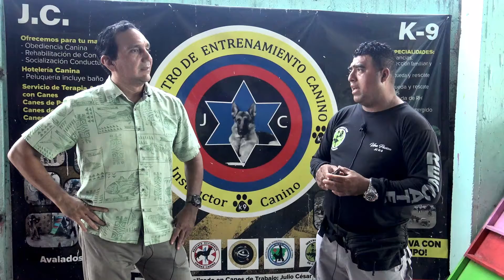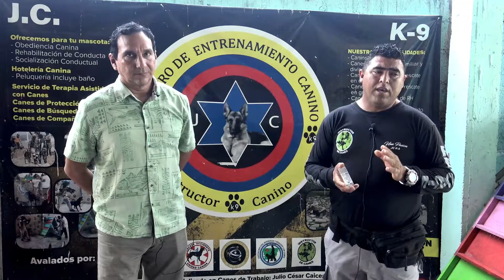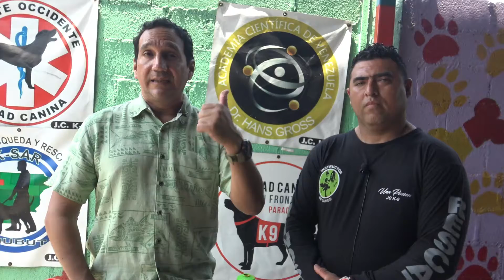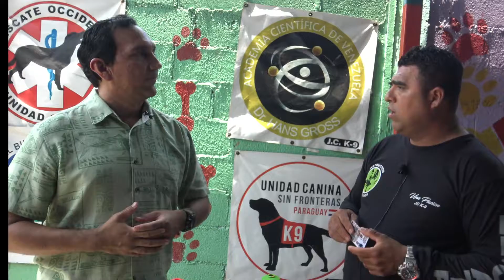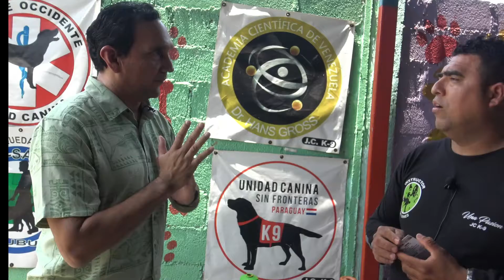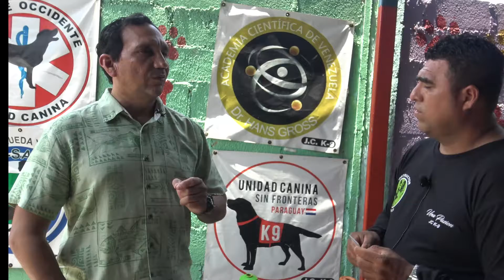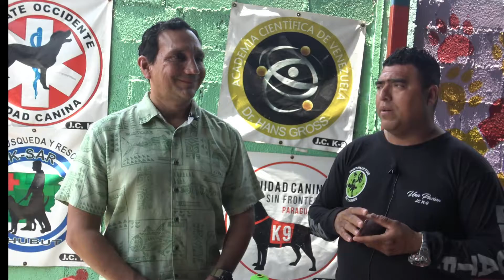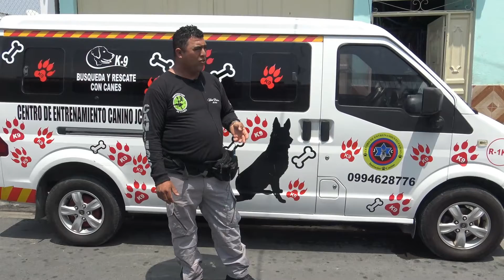Entrevista al Centro de Entrenamiento Canino | ENSEÑANZA CANINA CON EL IDIOMA INGLÉS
¡Hola!

En el video de hoy presentamos la charla entre el Dr. Arturo Espín y el Sub Oficial Julio Caicedo, director del Centro de Entrenamiento Canino JCK 9, acerca de la escuela de enseñanza canina.